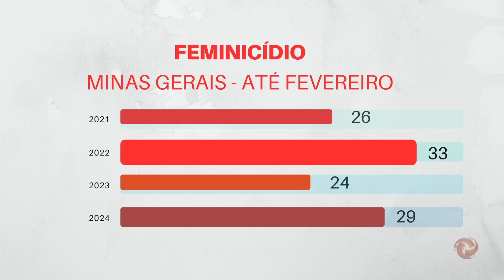Dados deste ano segue tendência dos últimos três anos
Os dados atualizados pela secretaria de estado de justiça e segurança pública. Veja como está a situação da violência contra a mulher em Minas?